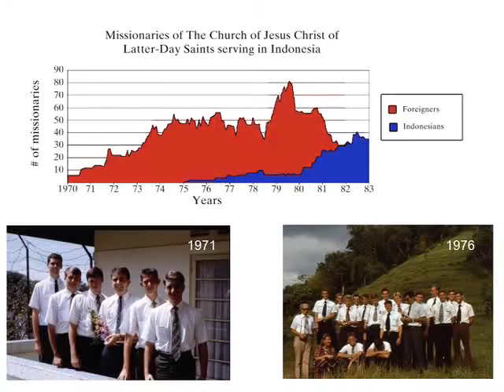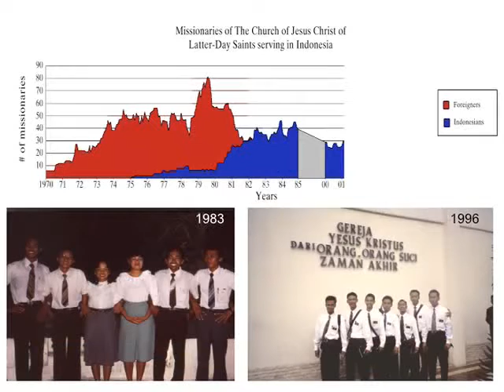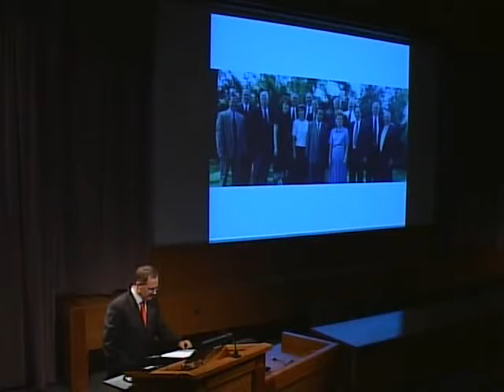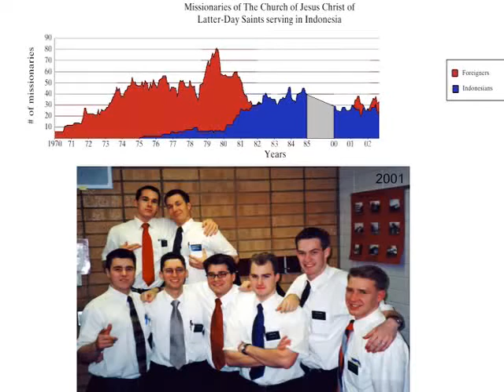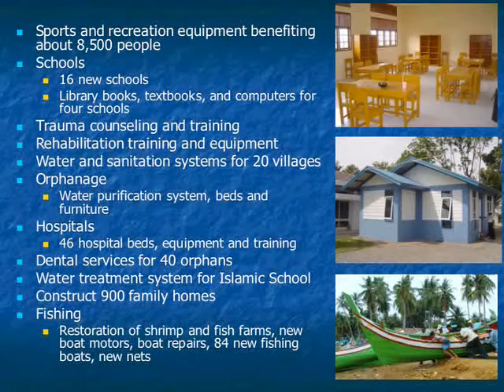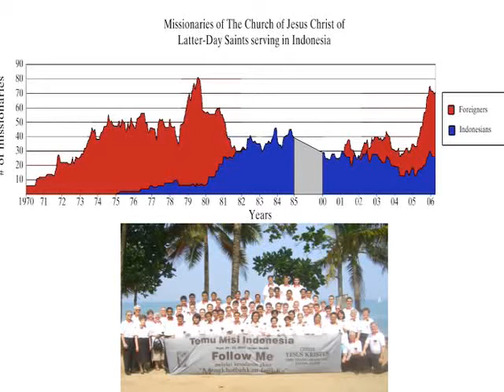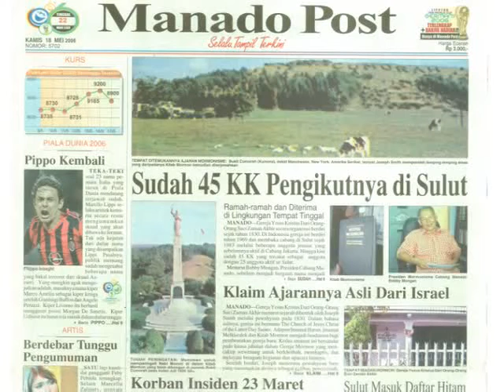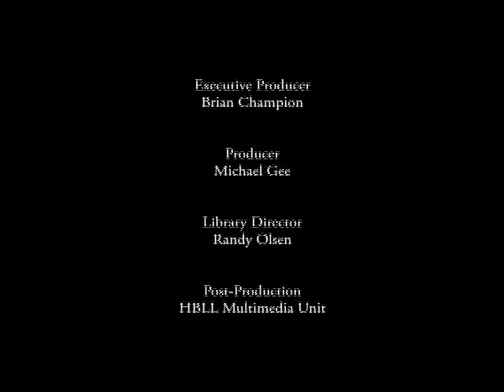Taking Root: The Growth of The Church of Jesus Christ of Latter-day Saints in Indonesia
Lecture given by Chad Emmett, September 2007, as part of the BYU Harold B. Lee Library House of Learning lecture series